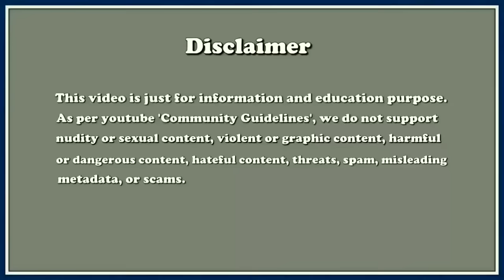धीरूभाई अम्बानी इंटरनेशनल स्कूल, DhiruBhai Ambani International School Fees | Top School of India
धीरूभाई अम्बानी इंटरनेशनल स्कूल, DhiruBhai Ambani International School Mumbai Fees, Building Campus Reliance .
✅ My Gadgets -
Laptop for Video Editing
dhirubhai ambani oointernational school
jamnagar reliance company
dhirubhaibhai international school
reliance jamnagar
reliance company
mukesh ambani jamnagar house
reliance township jamnagar
reliance industries
reliance refinary jamnagar